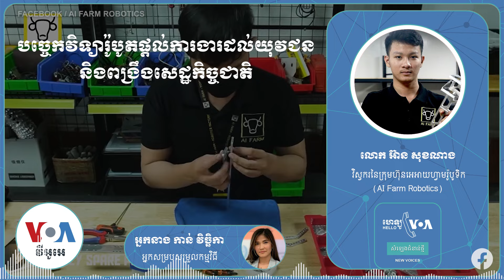Hello VOA សំឡេងជំនាន់ថ្មី៖ បច្ចេកវិទ្យារ៉ូបូតផ្តល់ការងារដល់យុវជននិងពង្រឹងសេដ្ឋកិច្ចជាតិ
ក្នុងរយៈពេលប៉ុន្មានឆ្នាំចុងក្រោយនេះ បច្ចេកវិទ្យារ៉ូបូតចាប់ផ្តើមទទួលបានការចាប់អារម្មណ៍និងការប្រើប្រាស់នៅក្នុងប្រទេសកម្ពុជា ដោយគេឃើញមានការប្រើប្រាស់រ៉ូបូតសម្រាប់បម្រើការងារតាមផ្ទះ និងតាមគ្រឹះស្ថានឧស្សាហកម្មមួយចំនួនផងដែរ។ លោក អ៊ាន សុខណាង វិស្វករនៃក្រុមហ៊ុន AI Farm Robotics លើកឡើងថា បច្ចេកវិទ្យារ៉ូបូតកំពុងបង្កើតឱកាសការងារដល់យុវជនកម្ពុជា ដែលចាប់យកជំនាញបច្ចេកវិទ្យាមួយនេះ ស្របពេលដែលវាដើរតួនាទីសំខាន់នៅក្នុងការសម្រួលដល់វិស័យសេដ្ឋកិច្ចក្នុងប្រទេសឱ្យកាន់តែរីកចម្រើន៕

ភ្ជាប់ជាមួយវីអូអេ៖